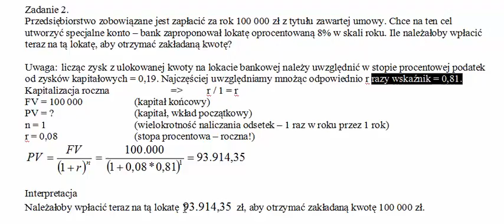Odsetki proste - wartość bieżąca PV w lokacie bankowej bez kapitalizacji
Treść zadania: Przedsiębiorstwo zobowiązane jest zapłacić za rok 100 000 zł z tytułu zawartej umowy. Chce na ten cel utworzyć specjalne konto – bank zaproponował lokatę oprocentowaną 8% w skali roku. Ile należałoby wpłacić teraz na tą lokatę, aby otrzymać zakładaną kwotę?
Jeśli nie znacie odpowiedzi, zapraszam do zapoznania się z filmem!